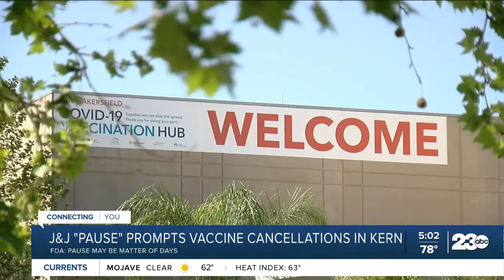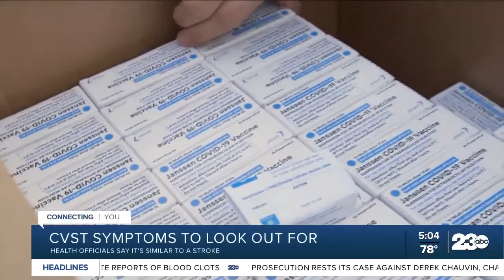COVID Vaccine Explained - Appointments canceled in Bakersfield following Johnson and Johnson pause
Health officials have long-said that a coronavirus vaccine is the key to returning to normal life.   With three different shots on the market, many people were starting to see the light at the end of a very long tunnel.  Now, the FDA and the CDC are telling people to stop using the Johnson and Johnson vaccine after some people reported blood clotting disorders.